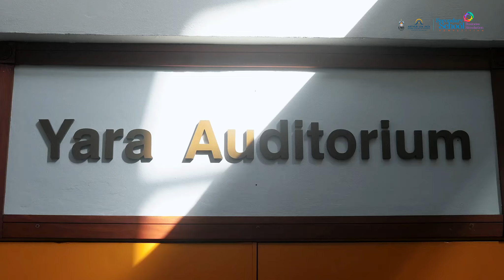ALJ GSB Business Competition Awards Final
ALJ GSB Business Competition Awards Final 2023

Production Company: Just Create Advertising Company Ltd.
Director: Krystian Garner
Editor: Krystian Garner
VFX: Krystian Garner
Camera Operators: Jerome Birch & Krystian Garner